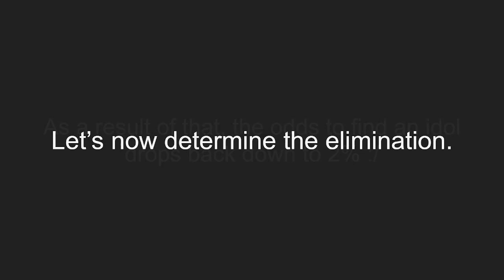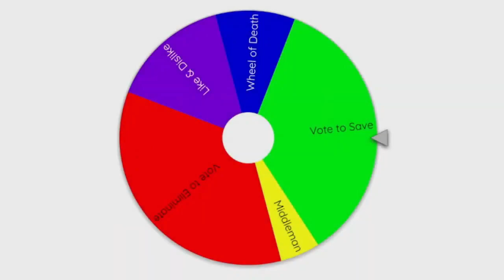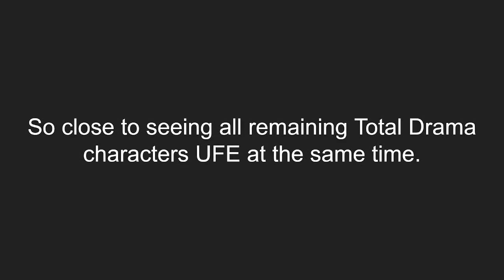SAVE Episode 45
lol idk what to put here